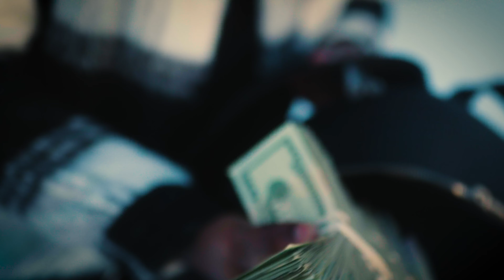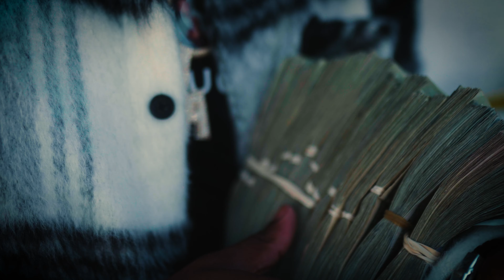YB DaDon - Money Showers (Official Music Video) Prod. by JP Shot By.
YB DaDon official music video to his latest single, "Money Showers". Off his latest album "Rich Before The Fame"

The official YouTube channel of unsigned artist YB DaDo . Coming to a city near you!

 / artist  .

 / status.  .
Instagram personal account:

 / yb_upnext
instagram music account:

 / yb_upnext